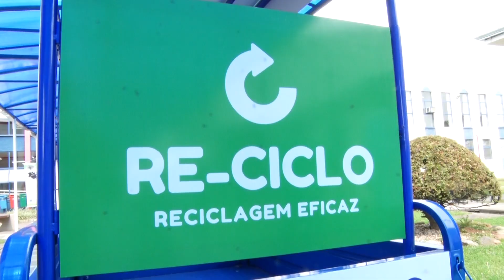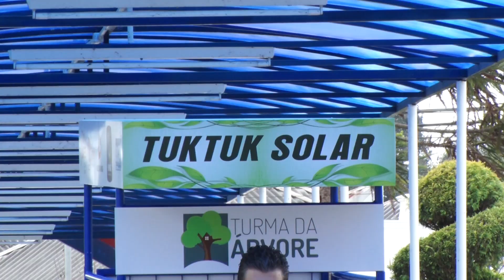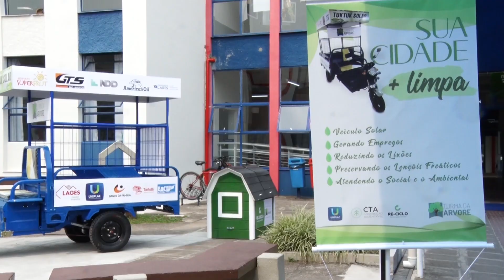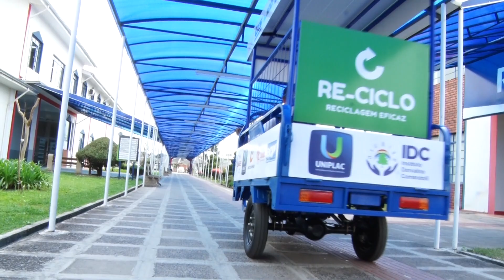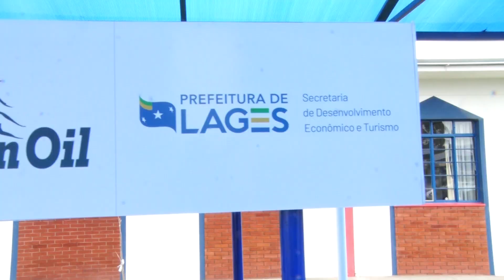Lageanos desenvolvem veículo sem tração animal e ecológico para coleta de lixo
Reportagem: Reginaldo Heine
Imagem: Odacir Luis Reche
Edição e finalização: Odacir Luis Reche
Diretor TVLL: Jailton Camilo Soares
Realização: TVLL